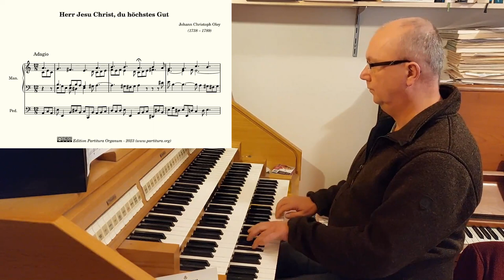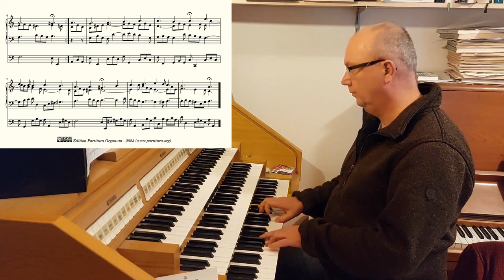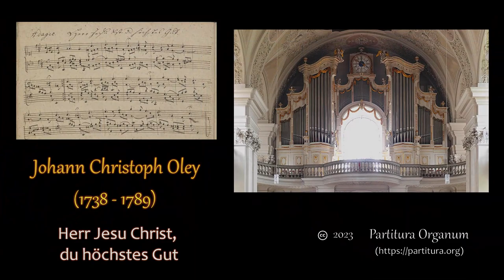Johann Christoph Oley, Herr Jesu Christ, du höchstes Gut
Manuscript Ec 266.1.2, held by the Universitäts- und Landesbibliothek, Bonn, is the source of a few more choral preludes by Johann Christoph Oley that I have not published before. The first of these from this manuscript is Oley's prelude to the chorale "Herr Jesu Christ, du höchstes Gut". It features the chorale melody in the soprano voice with the other voices playing an accompaniment in a slow ternary rythm. The middle voices are in several places too far apart to play the chorale melody on a different manual with a solo registration. That's a pitty, because it would otherwise have worked really well in this composition.

The recording was done with the Hauptwerk software and the sample set of the Holzey organ of St. Peter and Paul in Weissenau by Prospectum